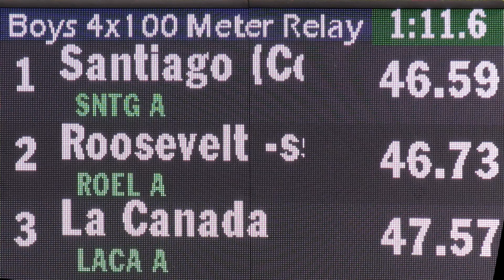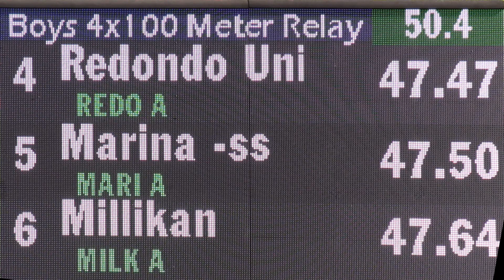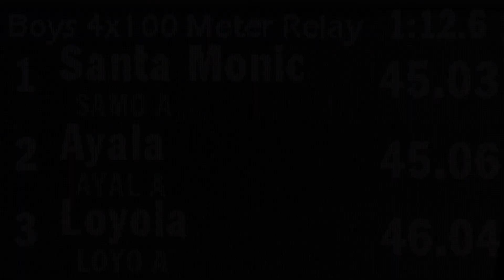2019 TF - Redondo Invite - 4x100 (FrSoph Boys, All Heats)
This is all 3 heats of the Frosh-Soph (Freshman-Sophomore) Boys 4x100 Meter Relay from the 2019 Redondo Nike Track & Field Invitational, held March 8 & 9, 2019 at Redondo Union High School in Redondo Beach, California.

Top 5 Teams:
1   Santa Monica          45.03   Heat 3
2   Ayala                         45.06   Heat 3
3   Loyola                       46.04   Heat 3
4   Warren                      46.11   Heat 2
5   Santiago (Corona)  46.59   Heat 1

An indexed and YouTube-linked list of all of our videos from the 2019 Redondo Nike Invite will (eventually) be posted to:
                  hdRunners.com                                               (Adam)